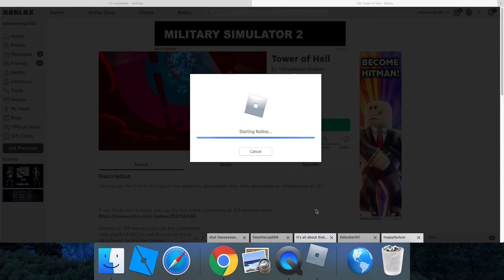tower of hell game play?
First server: Nice very nice
Second server:.
Lol some tower of hell game play for people who wanted it.